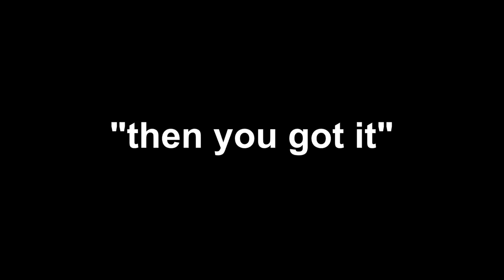One Simple Exercise to Stop Losing The Form in Jazz Tunes